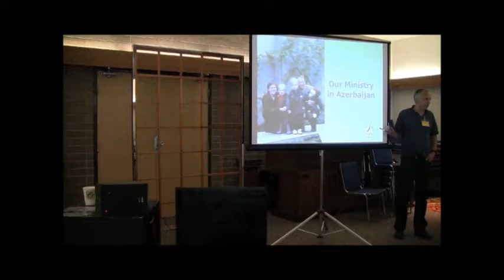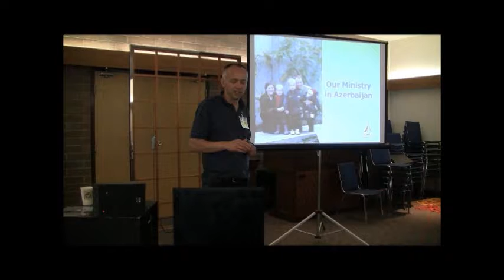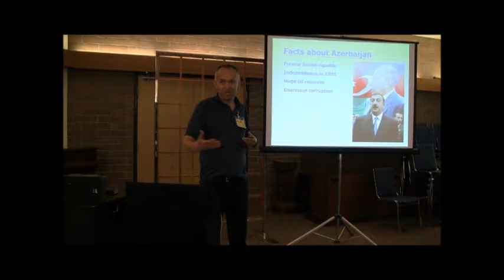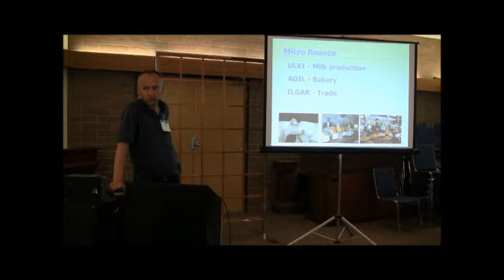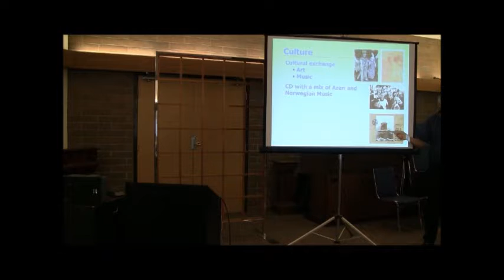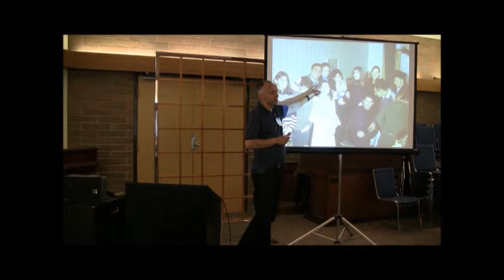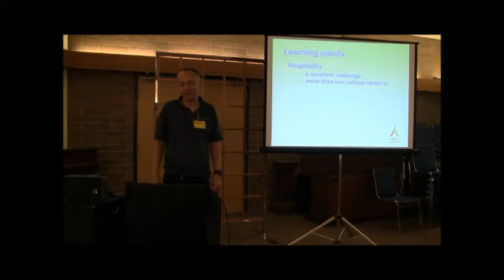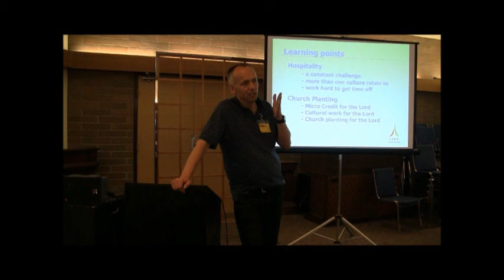A Tentmakers Story - Steinar Opheim of Tent International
The story of tentmakers who served in a restricted nation. It was recorded with a single camera on a music stand at a tentmaking course in Victoria BC Canada.